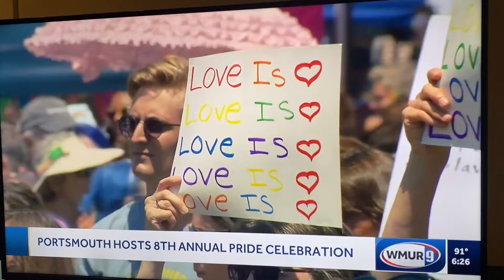Portsmouth Pride, June 25, 2022